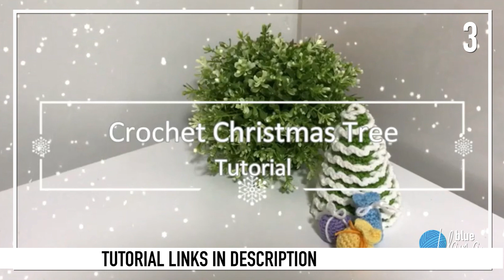Crochet 🎄 Christmas Ornaments 🎄 | Christmas Decoration Tutorials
Links to Video Tutorials:

1   TUTORIAL SANTA’S BOOTS crochet, Christmas Boot, very simple step by step for beginners

2   How to crochet Christmas Bell simple for beginners, tutorials with a t-shirt yarn, New Year Decor

3   Crochet Christmas Tree Tutoria

6   How To Crochet A Christmas Tree Skirt | Victorian Christmas | Bag O Day Crochet Tutorial

7   Carpetitas navideñas Posavasos TEJIDO CROCHET FACIL!!

8   NOCHE BUENA TAPESTRY TEJIDA EN PUNTOS ALTOS A CROCHET PASO A PASO

9   Como hacer flores Nochebuena con una sola tira tejida a Crochet

10  Corona de Navidad flores Nochebuena 3D a Crochet en Punto Tunecino tejido tallermanualperu

11  How to Crochet Christmas Tree Snowflake, Christmas Snowflake Ornament - Easy Tutorial

12  How To Crochet Christmas Tree Lights, Christmas Ornaments - Tutorial and Pattern For Beginners

13  Crochet Christmas Tree Beanie Tutorial

14  Crochet Christmas Tree Hat Tutorial For Adult *UPDATE*

15  How to Crochet Christmas Tree Star, Christmas Ornaments - Fast Tutorial For Everyone

16  CROCHET CHRISTMAS TREE/left handed/roze bradshaw

20  Bolinhas de natal em crochê com Maria José

21  It’s so Beautiful !! DIY Gnome Christmas Ornaments Superb Gnome Making Idea with Yarn